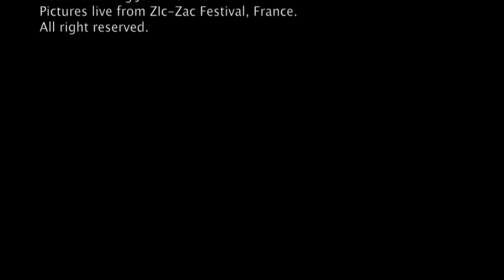The JOKING -- Stamp your feet ( clip HD )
Des riffs de gratte ravageurs, un son boogie mélangé à la puissance d'un Rock and Roll hors norme. Leur énergie scénique, leur jeu électrique inimitable et leur cohésion font l'unanimité en concert ! The JOKING ramène le Rock and Roll sur le devant de la scène en se produisant aux 4 coins de la France avec des shows de qualité !